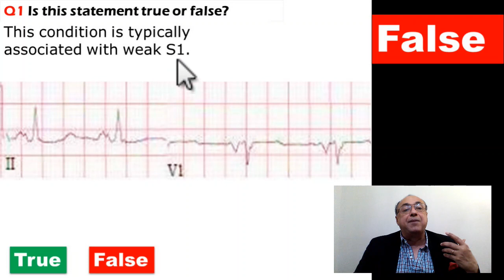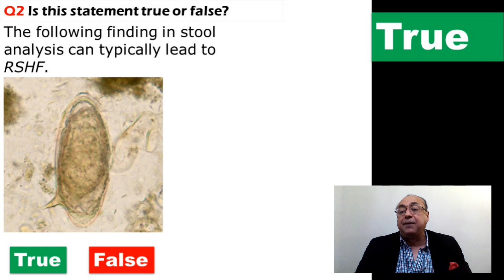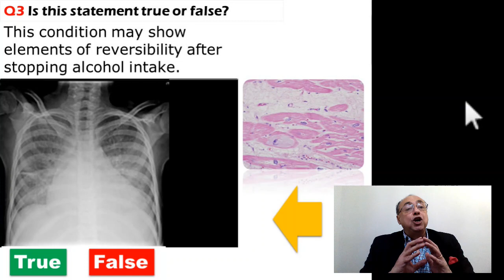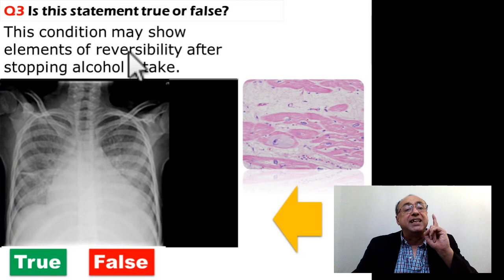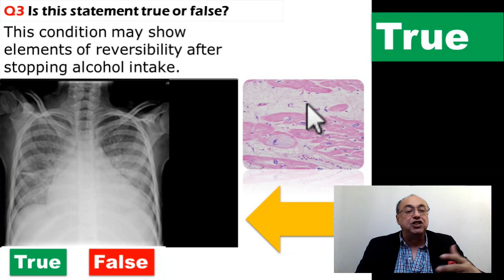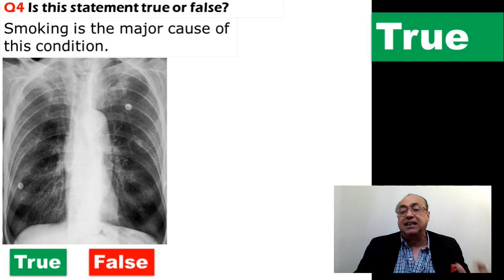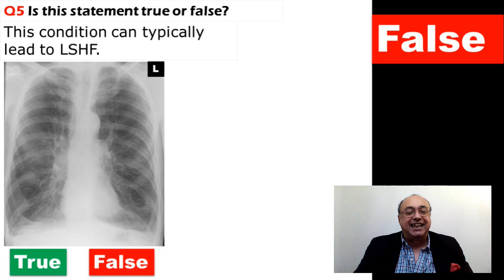Clinical Cardiology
Available Courses include:
In addition, the following topics are discussed:
Atrial Fibrillation.

Pulmonary Diseases:
COPD Exacerbation.
Asthma Exacerbation.

Gastroenterology
Acute Pancreatitis.

Hyponatremia.
Hypernatremia.
Hyperkalemia.

Endocrine.

Infectious Disease.
Clostridium difficile.

Hematology
Anemia.

Psychiatry:
Delirium (Confusional States / Altered Mental Status).
Alcohol withdrawal.
Medlearn also teaches the following topics
General Medicine:
Choosing Antibiotic coverage.
DVT Prophylaxis.
Pain Management.
Constipation Medications.

Essential Hypertension.
Hyperlipidemia.

Syncope & Presyncope.
Palpitations.
Asthma.
Chronic Sinusitis.

Acute pharyngitis.

Otitis media.
COPD.
OSA.
Chronic Cough.
Tuberculosis.
Pneumonia.

Diabetes Mellitus.
Hypothyroidism.
Hyperthyroidism.
PCOS (Polycystic Ovarian Syndrome).
Osteoporosis & Osteopenia.
Male Hypogonadism.

Anemia
Outpatient Clinic
Bipolar disorder
Gastroesophageal Reflux Disease (GERD).
Dyspepsia.
Irritable Bowel Syndrome.
Abdominal, unspecified

Dermatitis
Atopic Dermatitis (Eczema)
Acne Vulgaris.

Erectile Dysfunction.

Musculoskeletal
Back pain.
Shoulder Pain.
Osteoarthritis.
Rheumatoid arthritis (RA).
Gout Arthritis.

Fibromyalgia/myositis
Parasites

Back Pain
Borborygmi
Breast mass
Chest pain
Constipation
Convulsions
Muscle cramps
Acute Diarrhea
Chronic Diarrhea
Dizziness
Dysmenorrhea
Dyspnea
Dysuria
Generalized edema
Epistaxis
Eye pain
Face pain
Facial flushing
Fatigue
Fever (Acute)
Fever (Chronic)
Flank pain
Flatulence
Foot & Toe pain
Headache
Heartburn
Hematemesis
Hematuria
Hemoptysis
Hepatomegaly
Hypertension
Impotence
Indigestion
Insomnia
Intermittent claudication
Jaundice
Joint pain
Knee pain
Leg ulcer
Delirium
Delusions
Dementia
Depression
Excessive sweating (Diaphoresis)
Lymphadenopathy
Menorrhagia
Monoplegia
Vomiting
Nocturia
Obesity
Palpitations
Polyphagia
Polyurea
Pruritus (Generalized)
Ptosis
Red eye
Renal calculi
Stroke
Scrotal swelling
Shoulder pain
Splenomegaly (Acute)
Splenomegaly (Chronic)
Stridor
Steatorrhea
Syncope
Testicular swelling
Tremor
UTI (Recurrent)
URTI
Vaginal discharge
Weight loss
The following drugs are also discussed in Medlearn Videos: